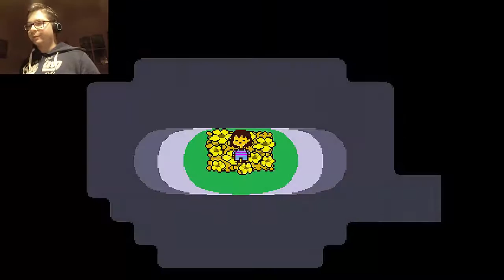Undertale ep 1 [ITA] - FLOWEY E' SATANICO